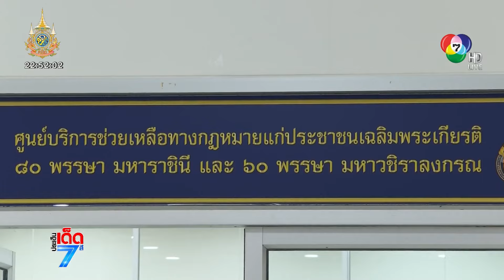อัยการพร้อมช่วย ! แม่-ลูก ถูกดำเนินคดีลักทรัพย์ ถังน้ำ | ประเด็นเด็ด 7 สี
ประเด็นเด็ด 7 สี - แม่เลี้ยงเดี่ยว ลูก 4 คน ที่ถูกเจ้าของห้องเช่าแจ้งจับข้อหาลักทรัพย์ เพราะถูกหาว่าขโมย ถังน้ำ เข้าร้องขอความช่วยเหลือกับอัยการแล้ว คาดจะมีทางออกเร็ว ๆ นี้

นางสาวกุสุมาลย์ แม่เลี้ยงเดี่ยวลูก 4 คน เข้าขอความช่วยเหลือทางคดีกับ สำนักงานคุ้มครองสิทธิและช่วยเหลือทางกฎหมายแก่ประชาชน พร้อมยืนยันเรื่องที่เกิดขึ้นว่าไม่มีเจตนาขโมย ถังน้ำ ของเจ้าของห้องพัก

แต่เป็นเพราะลูกชายซึ่งอายุแค่ 7-8 ขวบ เผลอหยิบติดมือมาตอนย้ายของออกจากห้อง และการดำเนินคดีกับตนเองแบบนี้ ก็เหมือนเป็นการซ้ำเติมความเดือดร้อน ยืนยันไม่มีเจตนาเบี้ยวเงินค่าห้องพักกว่า 1,900 บาท แต่เพราะตอนนี้ยังไม่มีรายได้ จึงยังไม่มีเงินไปจ่าย

ขณะที่ นายโกศลวัฒน์ ระบุว่าเหตุการณ์นี้ แก้ไขได้โดยกระบวนการไกล่เกลี่ย และเรื่องนี้ต้องแยกออกจากคดีแพ่ง ที่ผู้ร้องค้างชำระค่าเช่าห้อง

ทั้งนี้ หากอัยการจังหวัดปทุมธานี มีความเห็นคืนสำนวนคดีให้พนักงานสอบสวนไปใช้กระบวนการไกล่เกลี่ยแล้ว ตนก็จะช่วยไปไกล่เกลี่ยเพื่อจบปัญหาเรื่องนี้ด้วย